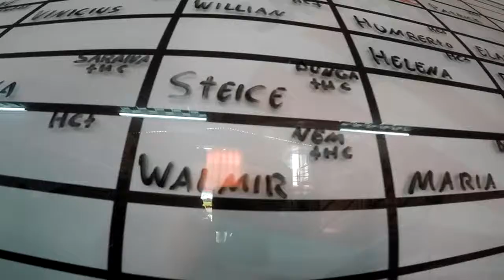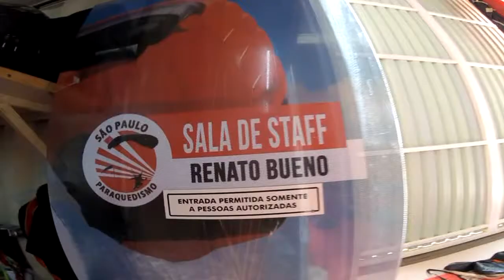Salto Duplo do Walmir na São Paulo Paraquedismo